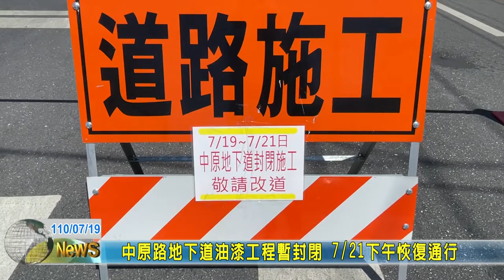20210719 04 中原路地下道油漆工程暫封閉 7月21號下午恢復通行